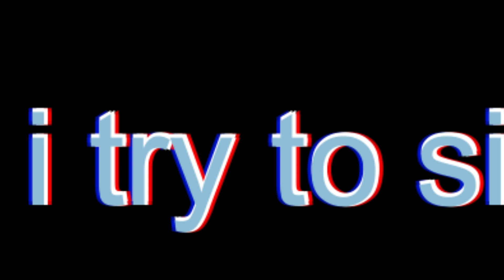First time play world of tanks(Full fun Use headphone@SpendOffBeat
Always use headphones if it is your first time .
If you like videos definetly tell me your feedback on comment section .
Any suggestion for video comment me down .

gta 5 video hindi
india gta 5
top trending
game is life
plz viral
indian gaming community
pc games
world of tanks
funny gameplay
pc game kaise khala
just watch
not enjoy then tell me

baki ke words maia mast tel me fry karke kha gya (❁´◡`❁)